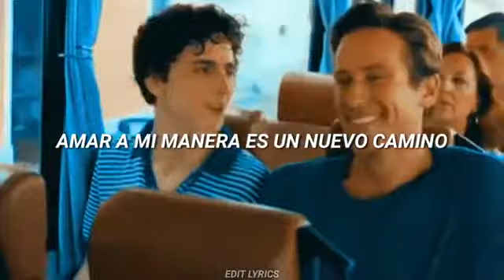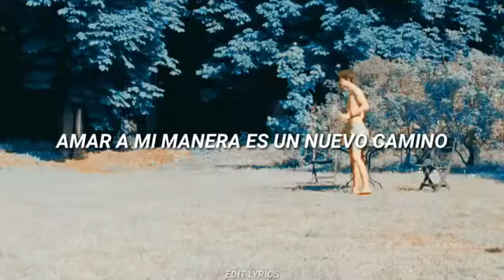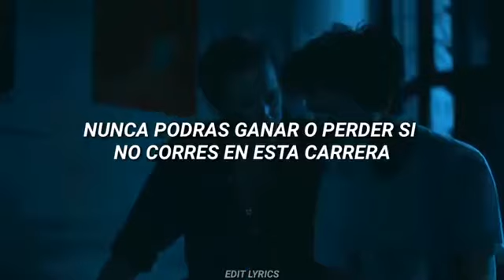The Psychedelic Furs - Love My Way (Traducida)